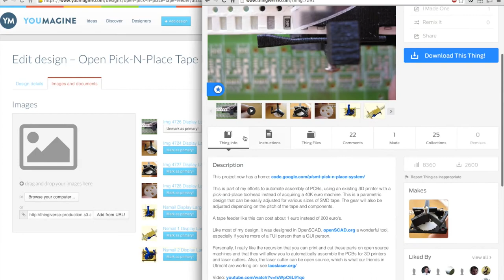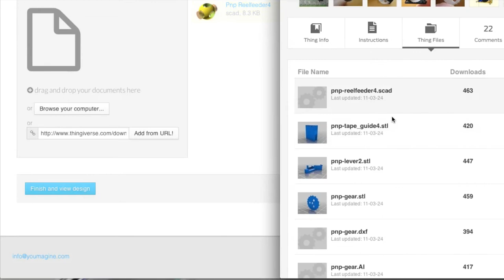Easily copy your designs over to YouMagine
It's easy to share on YouMagine. If you have existing designs and you want to also share them on YouMagine, this is one easy way to do it. In this screencast we're using the Thingiverse website, but it's a generic functionality.